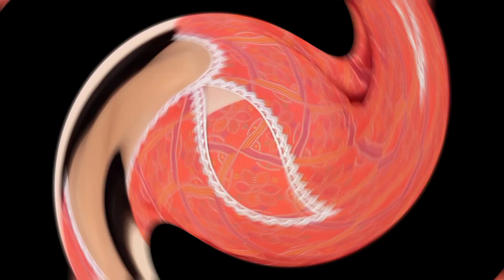Neck design||beautiful neck designs|| video ko full watch kiya kijiya,🙏🙏aqsafashioncreations